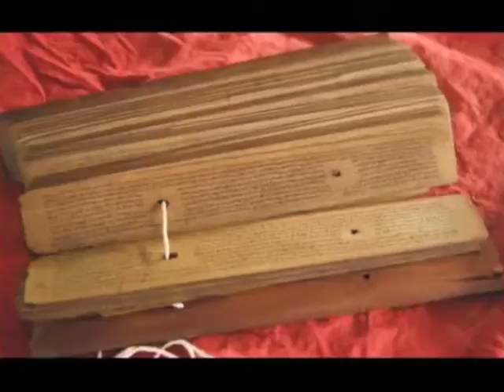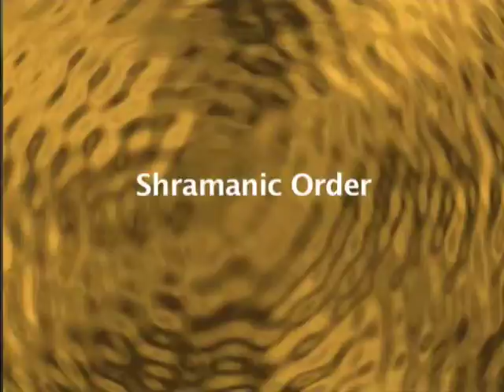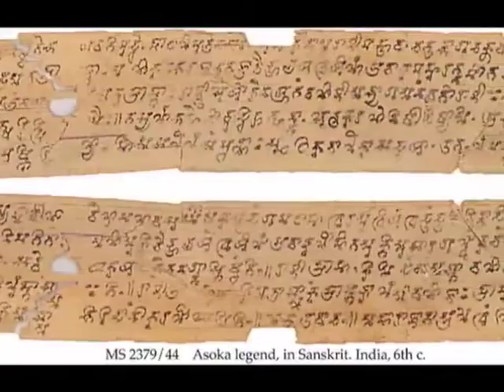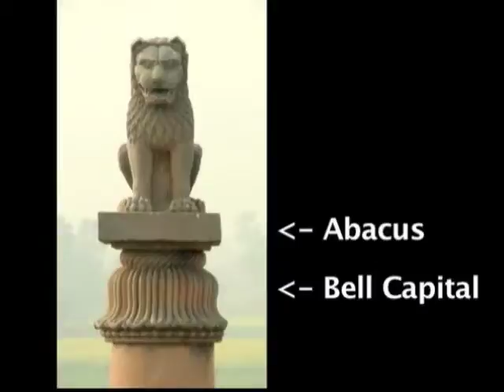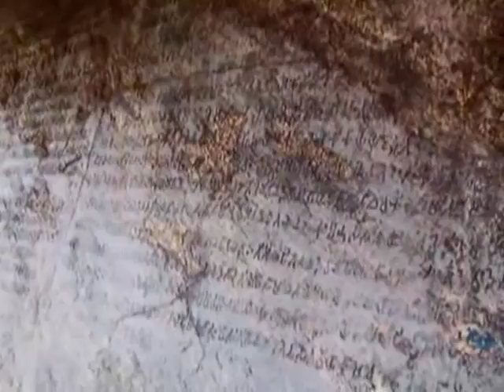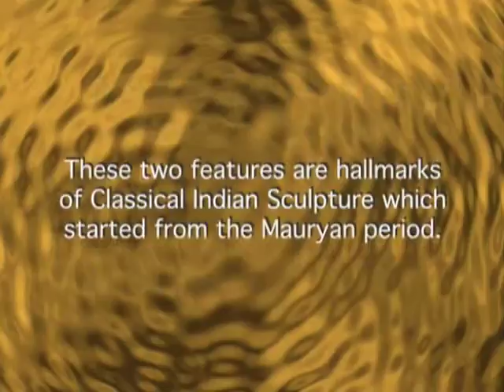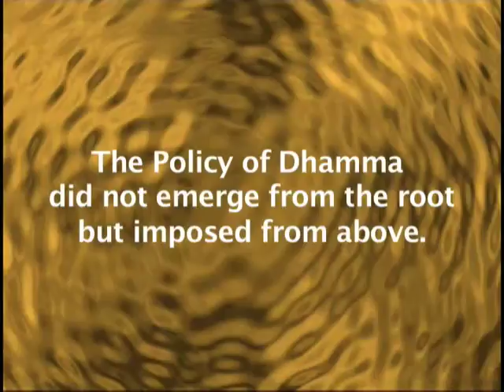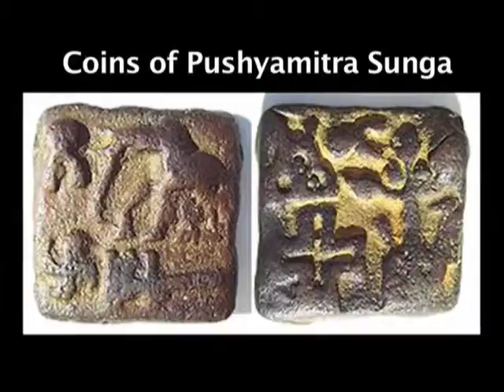Cultural life in Mauryan times (History of India up to c. A.D. 1200)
Module Name: Cultural life in Mauryan times (History of India up to c. A.D. 1200)